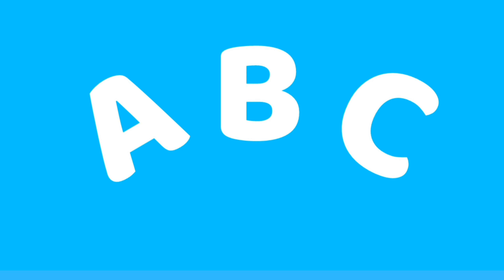Kids car games, puzzle and kids cubes 어린이 자동차 게임, 퍼즐 및 어린이 큐브